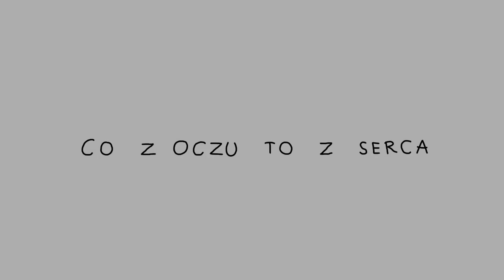Jan Pikul - rotoskopia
Jan Pikul,
Opieka artystyczna - mgr Aleksandra Rodobolskia - Dudek,
Digital Design I lic.